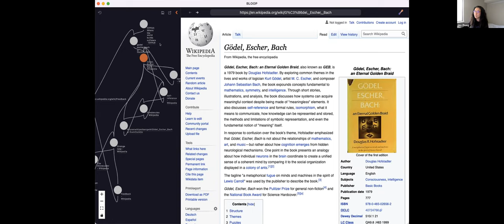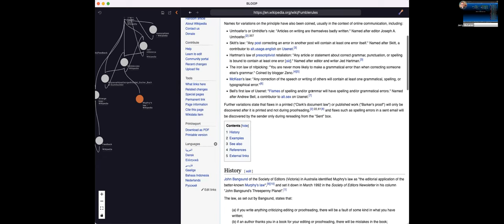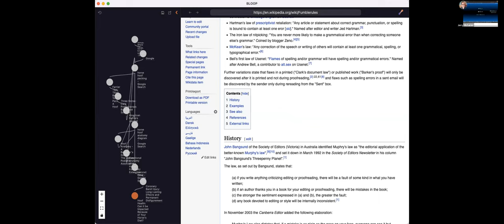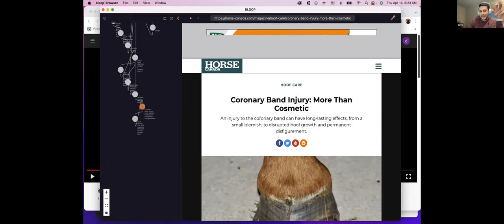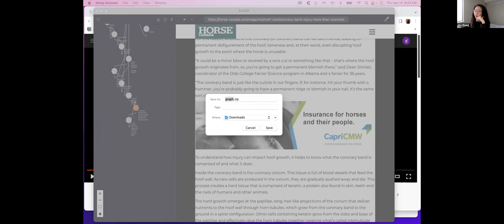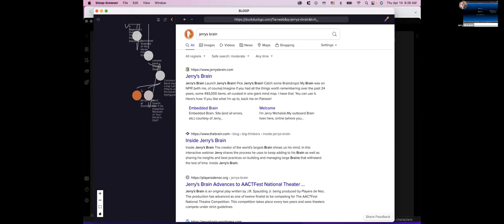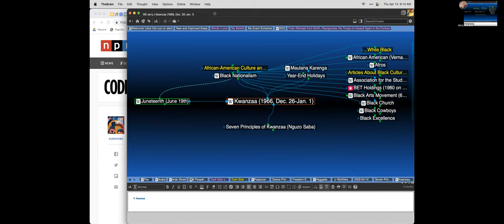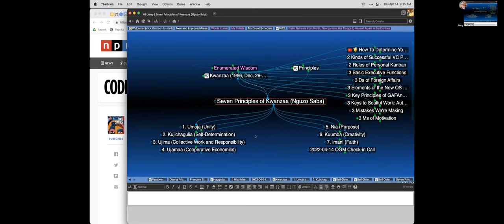2022-04-14 OGM Check in Call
for this call, in context